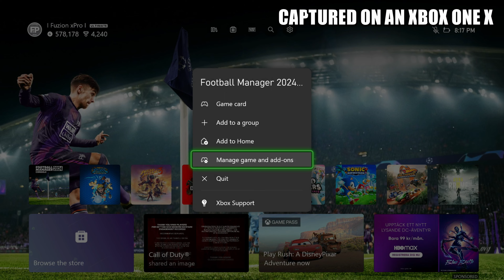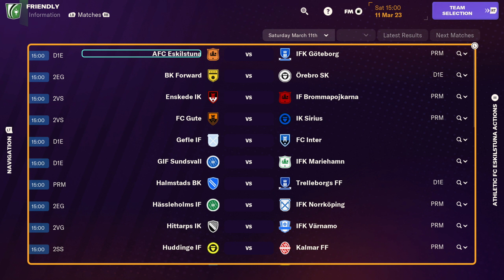Football Manager 2024 - Xbox One X Gameplay + FPS Test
Football Manager 2024 Xbox One X gameplay console.